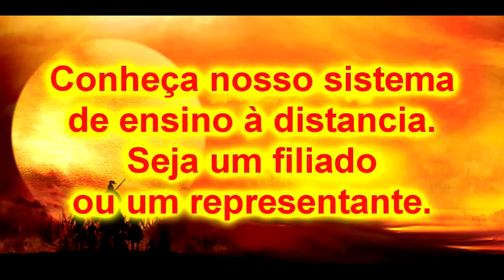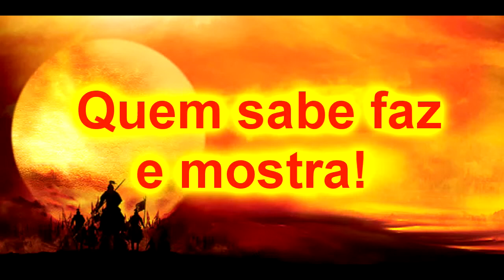Bujutsu Siam Ishi ryu Muay Boran e Jujutsu 3